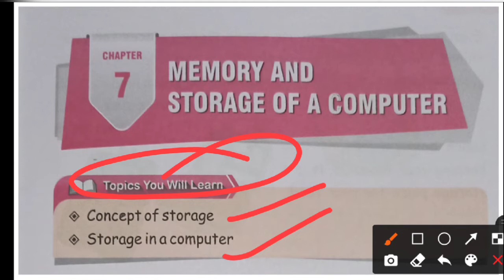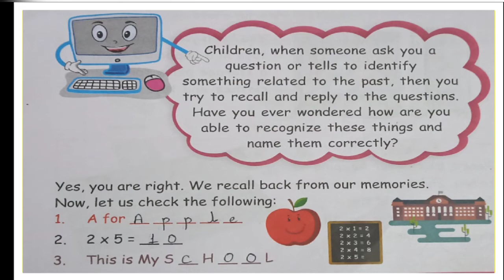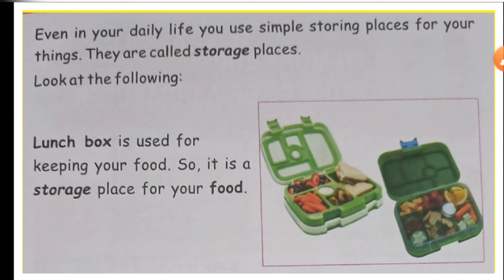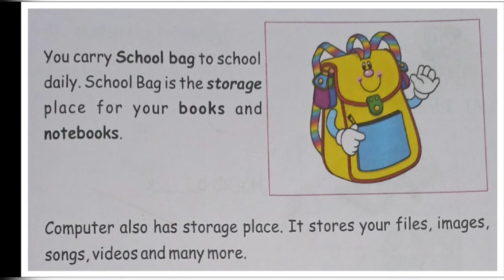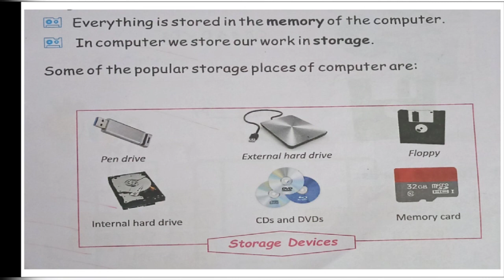Class first chapter 7 memory and storage of a computer.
In this video you will learn about memory and storage of a computer system.